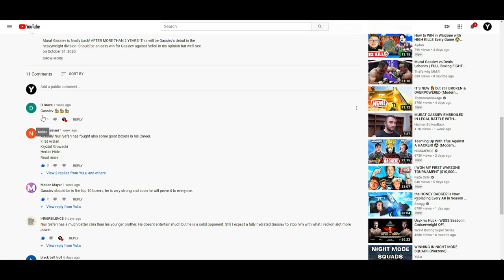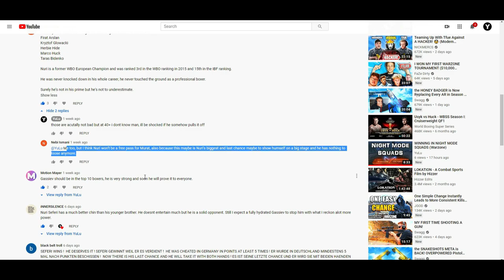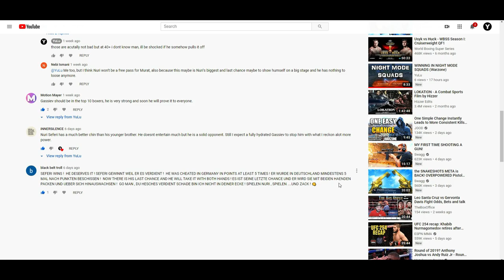MURAT GASSIEV VS NURI SEFERI (WEIGH-IN RESULTS)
Gassiev's heavyweight debut is almost here! Someone is getting KO'd!